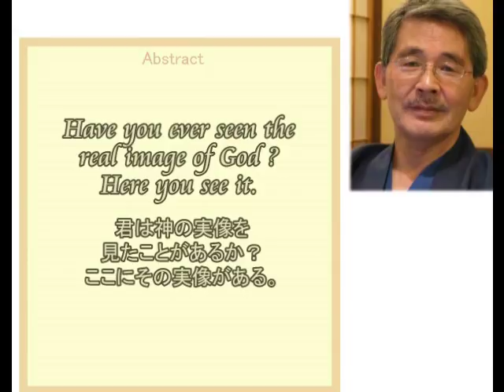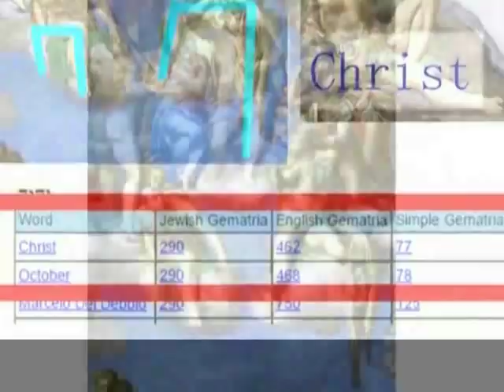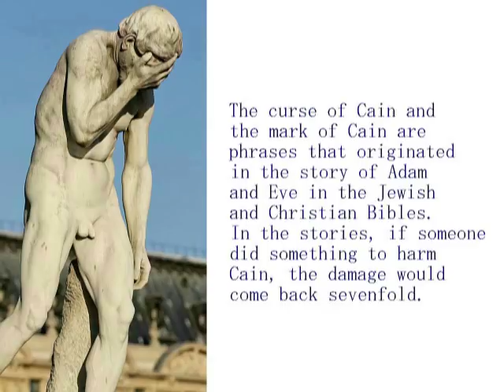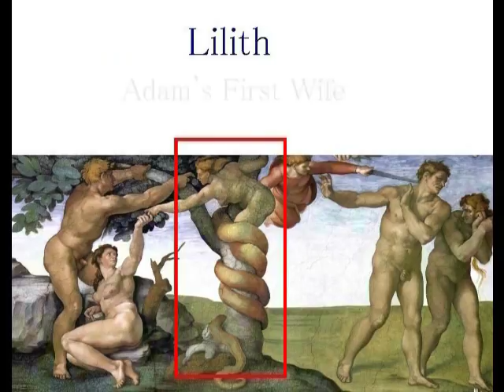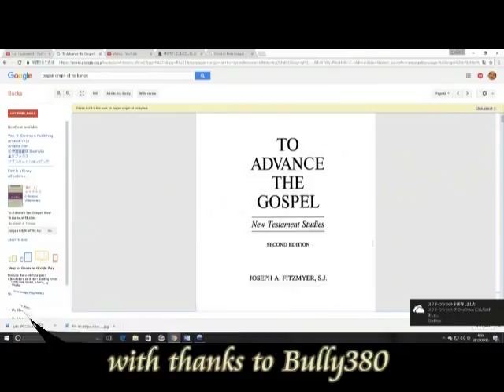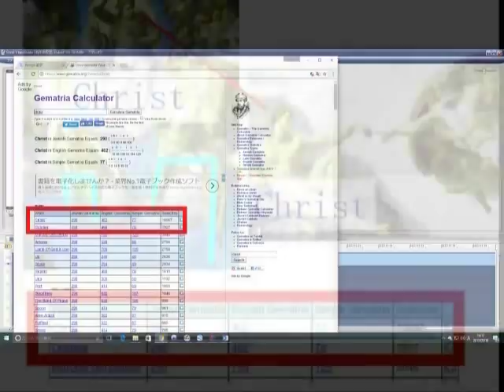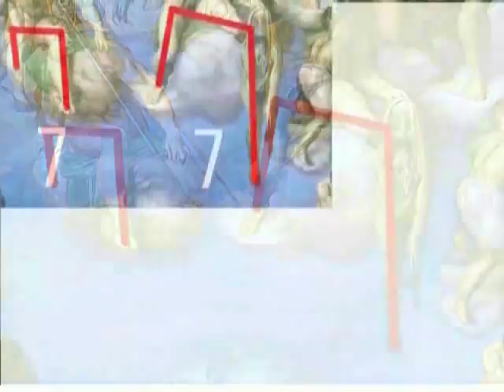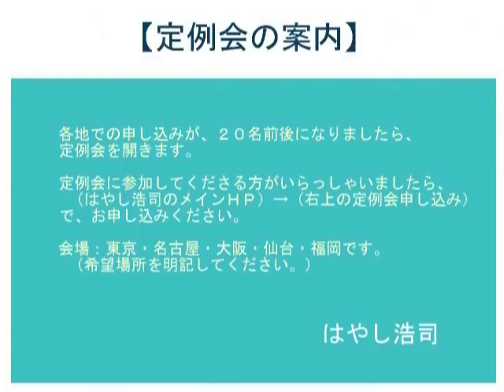2740【13】 Proxy Jesus, crucified, had Beard処刑された替え玉イエスには髭がった＋髭のない本物のイエスby Hiroshi Hayashi, Japan